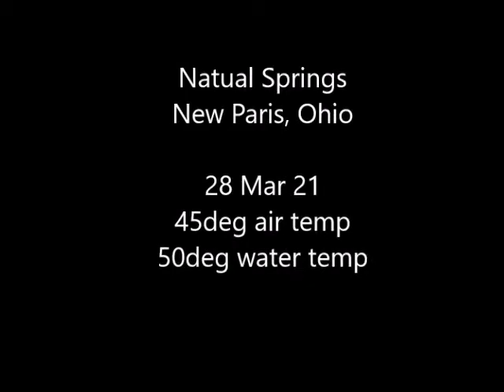Natural Springs Mar21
10 Paddlefish were released into Natural Springs in Nov 20.  We went looking for them